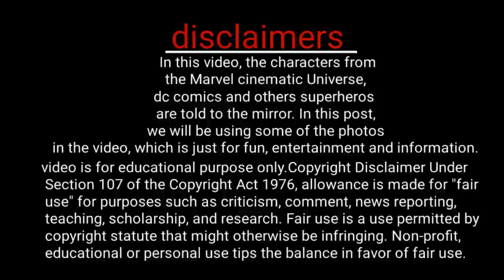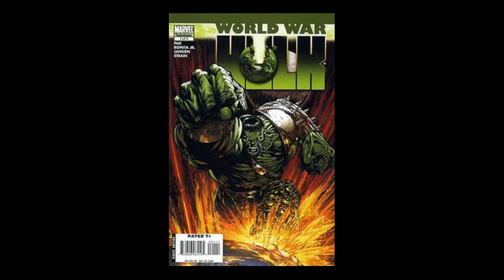She Hulk episode 1 explain in Kannada | shehulk episode 1 breakdown in Kannada